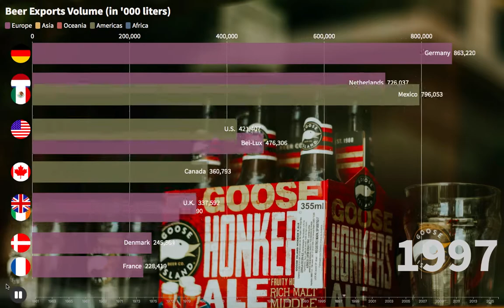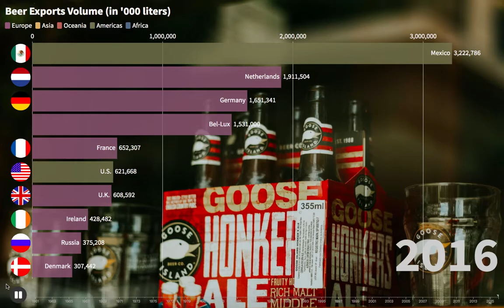Top 10 Beer Exporting Countries (1961 - 2016)